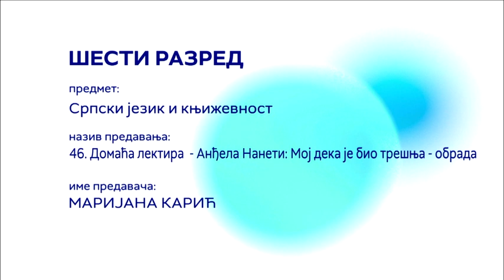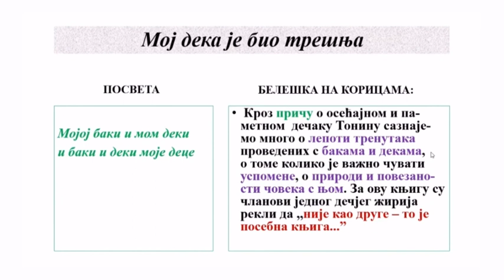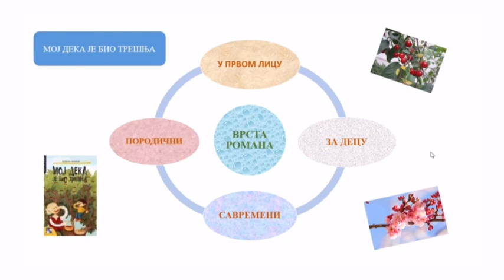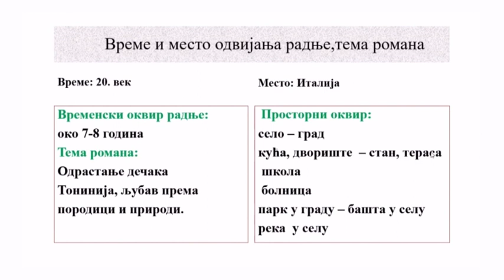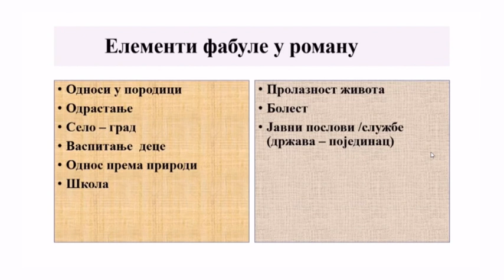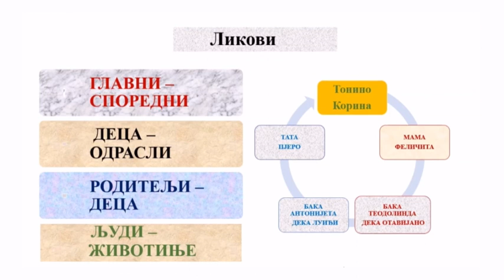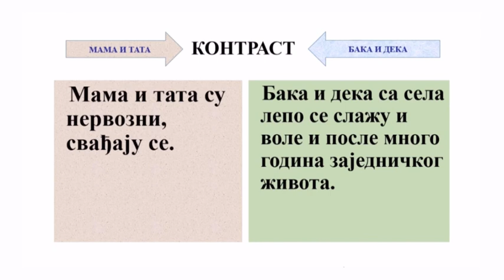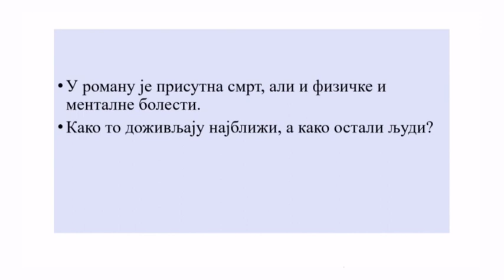ОШ6 – Српски језик и књижевност, 46. час: Домаћа лектира – Анђела Нанети „Мој дека је био трешња“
Предавање за 6. разред основне школе - Домаћа лектира – Анђела Нанети „Мој дека је био трешња“ (обрада)

Предавач: Маријана Карић